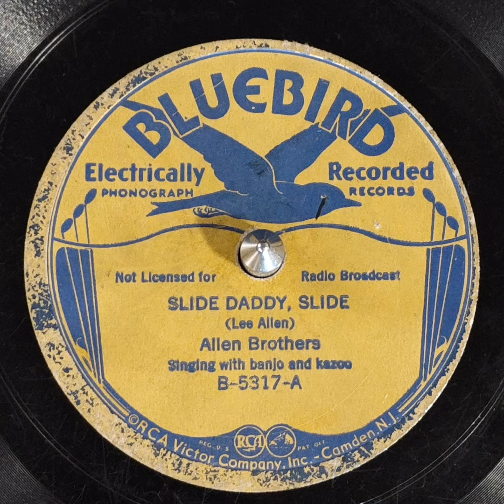Allen Brothers - Slide Daddy, Slide (1931)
Recorded May 1931. Released in Jan 1934

I've swept your parlor, I mopped your floors,
Even shined the knob that opens up your doors,
Your mean disposition you cannot hide,
And now all I can say is, slide daddy slide.

I've tucked your covers, I've made up your bed,
Doctored your sick and aching head,
You've got so lowdown, you could kiss a flea,
So slide now, daddy, slide away from me.

Baby I mean you mean to slide, don't you?

If you don't treat me right, you can just let me be,
Cause you sure lord can't get along with me,
For years and years you have slept by my side,
Now I tell you, baby, it's slide daddy slide.

You know if I keep on sliding, I'll wear it out, baby.

You've treated me mean, now my hair is gray,
You've had your way, now you're having your day,
You've packed up your truck for the long, long ride,
Cause I'm through with you, daddy, so it's slide daddy slide.

Slide and pull through, baby